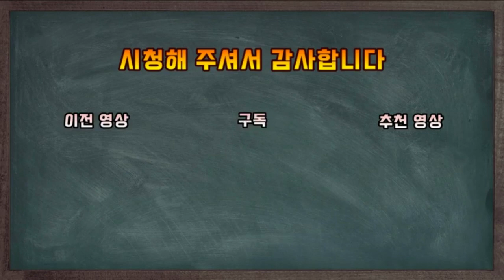정강의 변. 중국 3대 치욕 중 하나로 오랑캐라고 개무시하던 금나라에 개털린 송나라의 휘종과 흠종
영가의 난, 토목의 변과 함께
중국 3대 치욕으로 여겨지는 정강의 변에 대한 이야기 입니다
 오랑캐라며 개무시하던 금나라에 탈탈 털린 송나라에 대한 이야기 입니다

감사합니다!